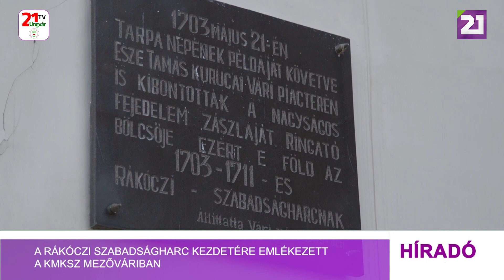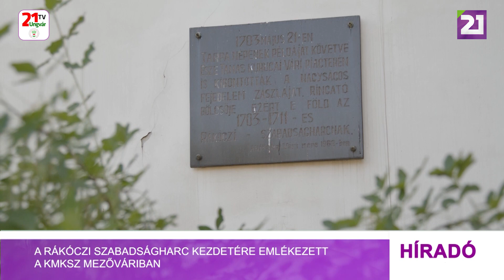A Rákóczi - szabadságharc kezdetére emlékezett a KMKSZ Mezőváriban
1703 május 21-én Esze Tamás elsőként Tarpán, néhány órával később pedig Mezőváriban bontotta ki a nagyságos fejedelem lobogóit. Ezzel kezdetét vette a Rákóczi –szabadságharc. Az idén a háború miatt a hagyományos ünnepségek elmaradtak. A KMKSZ csendes főhajtással és koszorúzással emlékezett az eseményről az ősi református templom falán elhelyezett kuruc vezér, Esze Tamás emléktáblájánál. A rendezvény csendes koszorúzással zárult.
      A zászlóbontásra emlékeztek a Pro Cultura Subcarpathica szervezésében Beregszászon
A rendezvényen Zán Fábián Sándor, a Kárpátaljai Református Egyház püspöke mondott imát.
A megemlékezés Beregszászban, Esze Tamás mellszobránál folytatódott a Pro Cultura Subcarpathica szervezésében. Korhű ruhába öltözött kuruc legények olvasták fel a brezáni kiáltványt, majd kibontották és meglengették Rákóczi zászlaját.
Az esemény végén a jelenlévők az elhelyezték az emlékezés koszorúit Esze Tamás emléktáblájánál és mellszobránál.